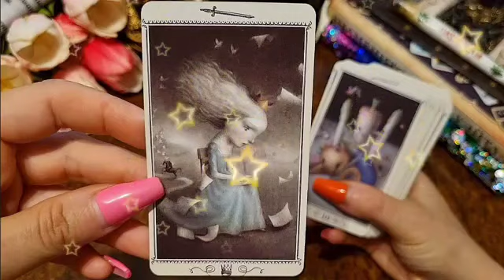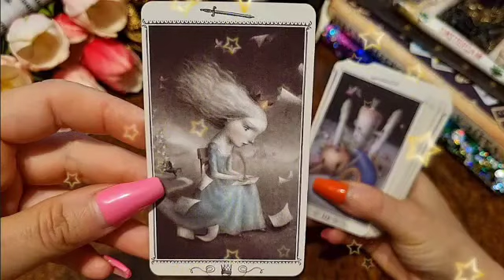برج الجدي من 27 إلى 7 مارس 2023 // تليفون حلو هتولع فيهم نار☎️إيه حكايه الحروفA-M🤔خد بالك🙏